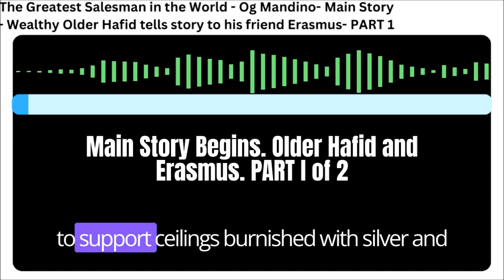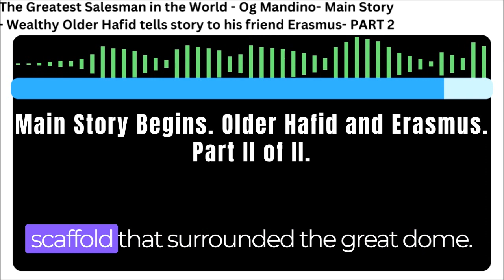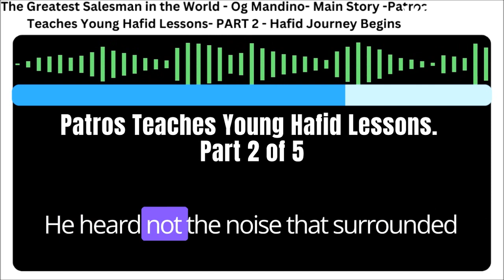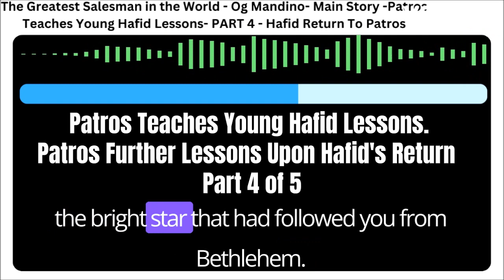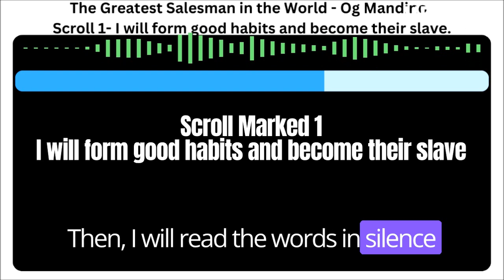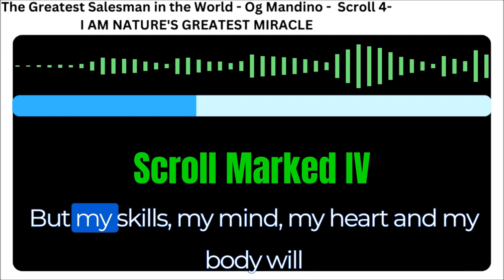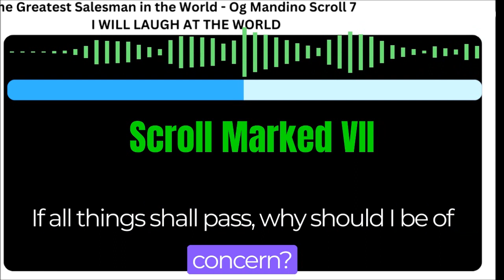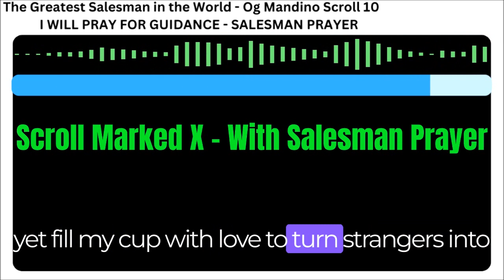The Greatest Salesman in the World | OgMandino | Main Story Line | 10scrolls + Salesman prayer